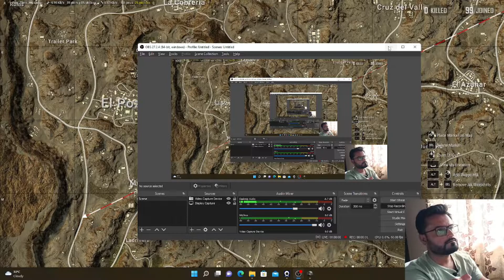PUBG PC GAMEPLAY (HINDI) | ULTRA SETTING 2.5K| BGMI BANNED IN INDIA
Hello people this is my 1st gameplay of PUBG pc i am not pro in this but just trying to entertain you guys

HOPE YOU GUYS ENJOY ALL THE VIDEOS.
AND PLEASE STAY WITH US WE PROMISE THAT WE WHOULD'NT DISAPOINT YOU

My PC spacs

graphic card

liquid cooer